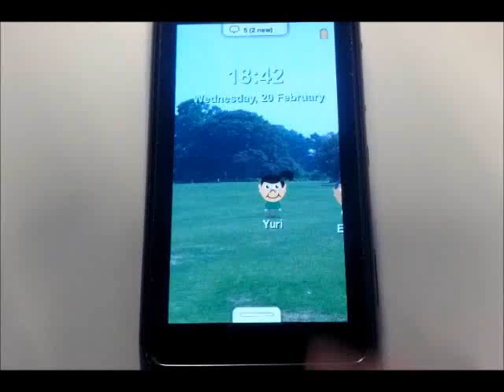Pocket People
Personal messaging app for Symbian